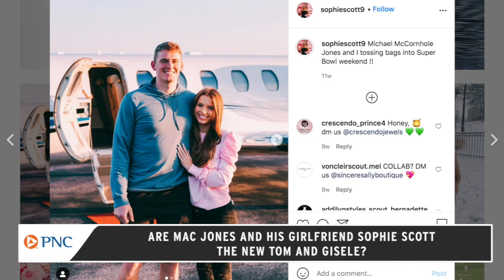Are Mac Jones and His Girlfriend The New Tom and Gisele?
Mac Jones is heading to New England and fans are wondering if he and his girlfriend, Sophie Scott are the new Tom and Gisele, For more,